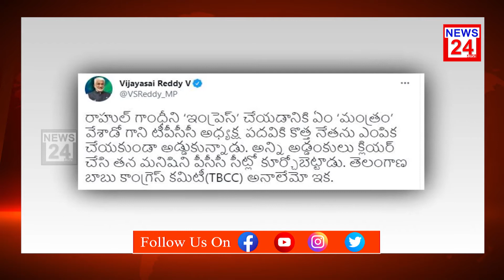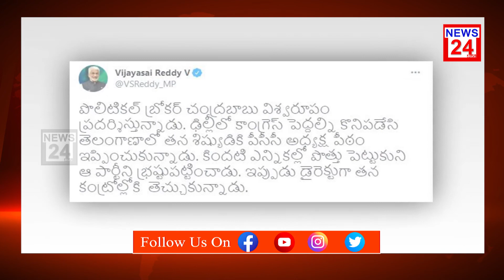Its Not TPCC it is TBCC... YSRCP Mp Vijay sai reddy comments || News 24 Telugu